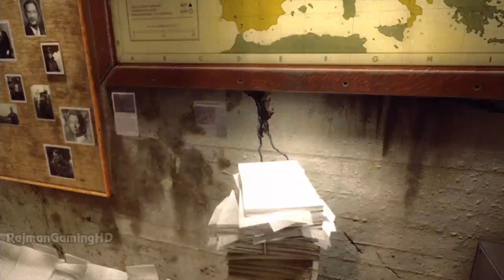Wolfenstein: The New Order Walkthrough PART 8 (PS4) Lets Play Gameplay [1080p] TRUE-HD QUALITY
Welcome to my HD walkthrough for Wolfenstein: The New Order, played on the Playstation 4 and under Normal (Medium) difficulty settings, this is also my first attempt at the single player campaign.

Wolfenstein: The New Order reignites the franchise widely recognized for pioneering the first-person shooter genre. Set in the 1960s, the monstrous Nazi regime has used mysterious advanced technology to win World War II. They now rule the globe with an iron fist. Wolfenstein: The New Order sends you across Europe on a harrowing mission to bring down the Nazi war machine.

Platforms: Playstation 4, PS4, Xbox 720, X360 & PC
Genre: First-Person Shooter
Publisher: Bethesda Softworks
Developer: MachineGames
Release Date:
US: May 20, 2014